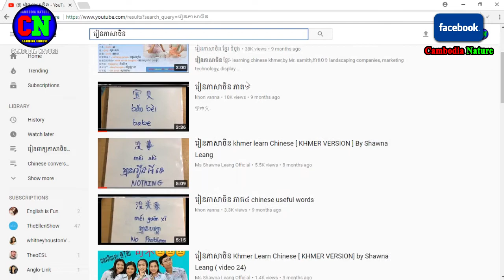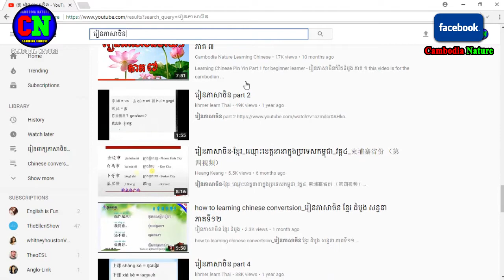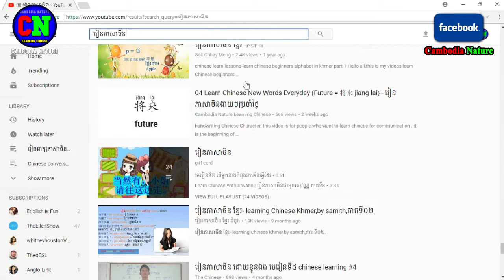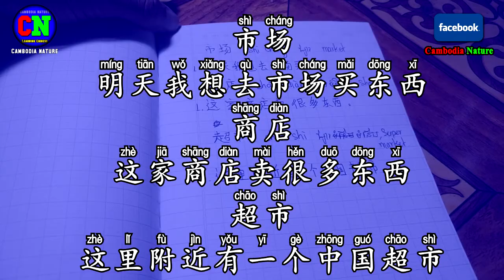30 Learn Chinese New Words Everyday (market, shop, supermarket) - រៀនភាសាចិនងាយៗប្រចាំថ្ងៃ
30 Learn Chinese New Words Everyday (market, shop, supermarket) - រៀនភាសាចិនងាយៗប្រចាំថ្ងៃ